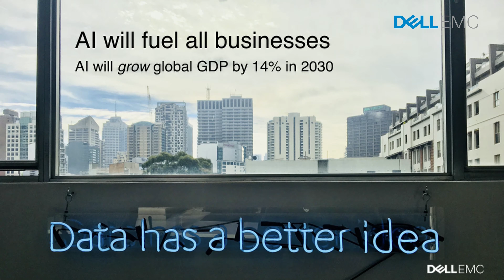Rajesh Janey - Business Building in the 4th Industrial Revolution